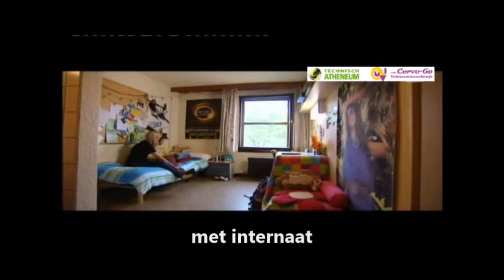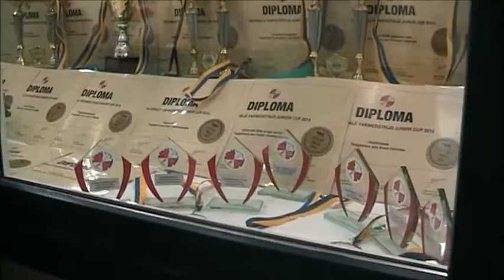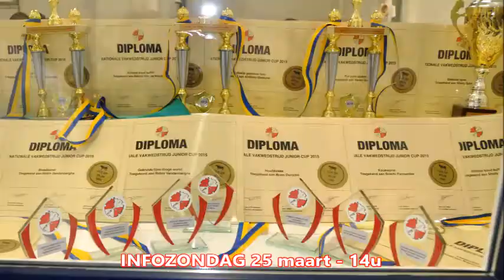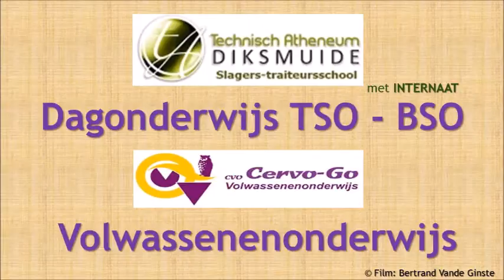Slagers-traiteursschool Diksmuide - Infofilm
Slager-traiteur, een fascinerende uitdaging voor jongeren!

GO! Technisch Atheneum – Diksmuide (met internaat)
Slagers-traiteursschool 'IJzervallei' dagonderwijs (TSO & BSO) & volwassenenonderwijs
Kaaskerkestraat 22
8600 – Diksmuide